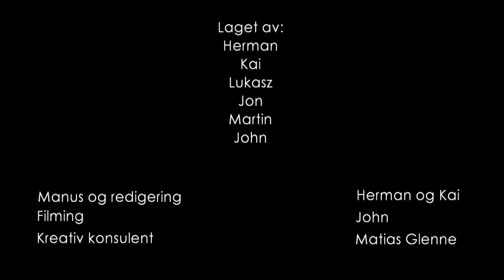Pizza Pie 720p.mp4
A music project me and some friends of mine made for school.